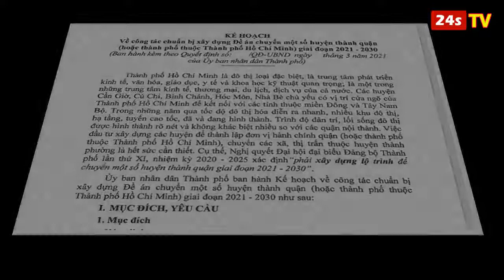Chuyển 5 huyện ngoại thành lên quận